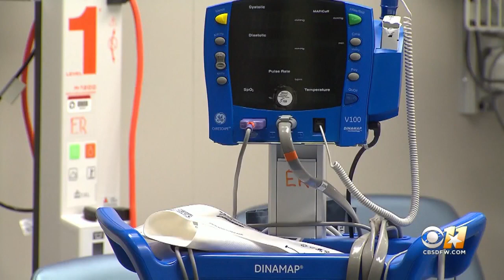Fort Worth ISD Officials: H1N1 Helped Us Prepare For Coronavirus